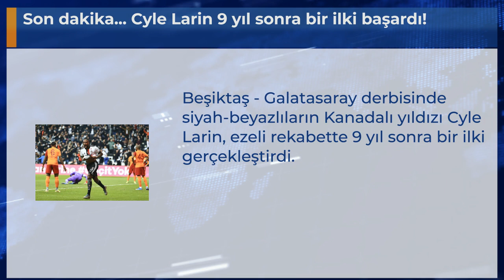Son dakika... Cyle Larin 9 yıl sonra bir ilki başardı!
Beşiktaş - Galatasaray derbisinde siyah-beyazlıların Kanadalı yıldızı Cyle Larin, ezeli rekabette 9 yıl sonra bir ilki gerçekleştirdi.